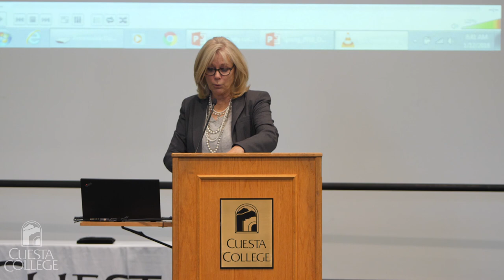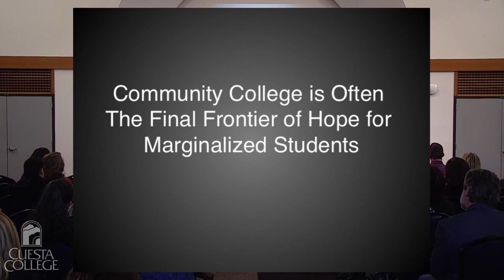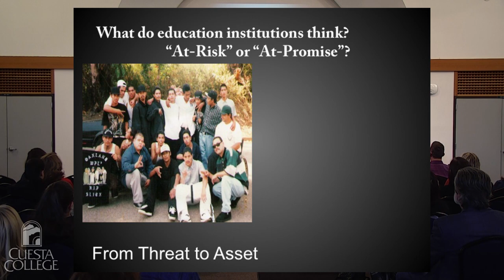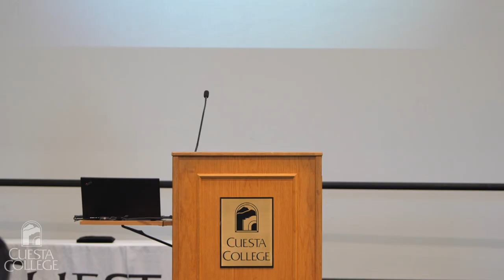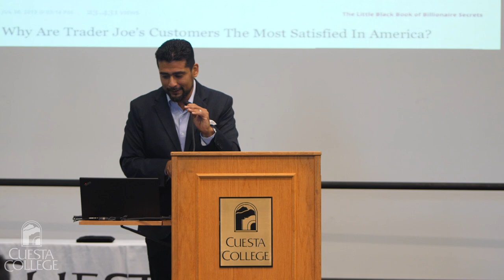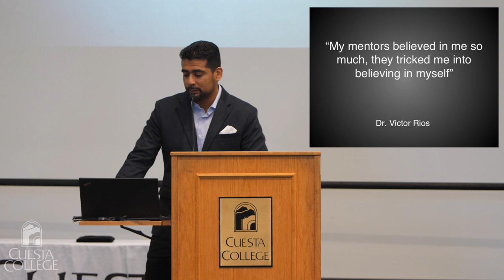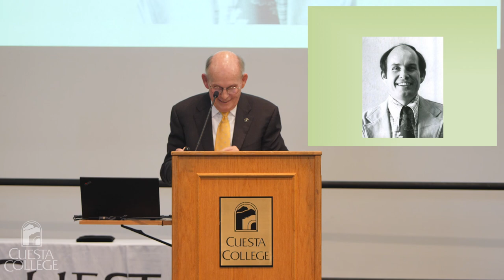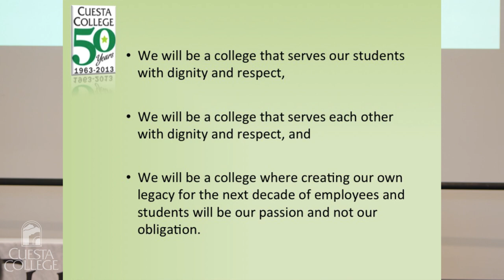Spring 2018 Cuesta College Opening Day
Cuesta College Spring 2018 Opening Day
Friday, January 12th

AGENDA:
Welcome and Introduction - Dr. Gil Stork, Superintendent/President
(3:58) New Hires/Retirements
Dr. Mark Sanchez, VP/Student Services
Daniel Troy, VP/Administrative Services
Dr. Deborah Wulff, VP/Academic Affairs
Melissa Richerson, VP/Human Resources & Labor Relations
(10:38) Estella Vasquez - Elaine Holley Coats Service Excellence Award Recipient (Presented by Dr. Gil Stork)
(17:02) Keynote Introduction - Dr. Deborah Wulff
(24:30) Keynote Speaker -  Dr. Victor Rios
(1:44:07) President's Message - Dr. Gil Stork